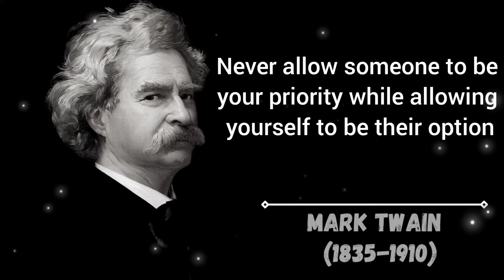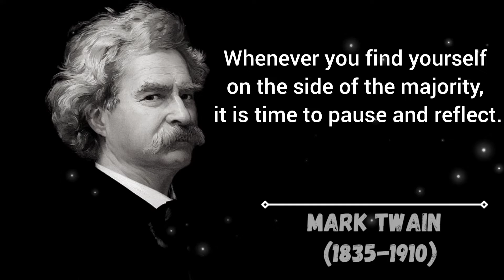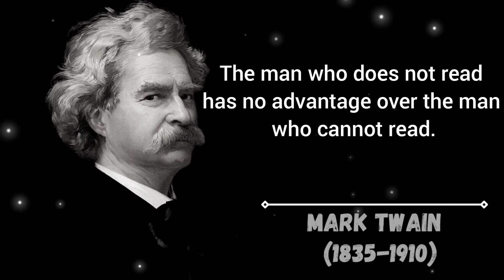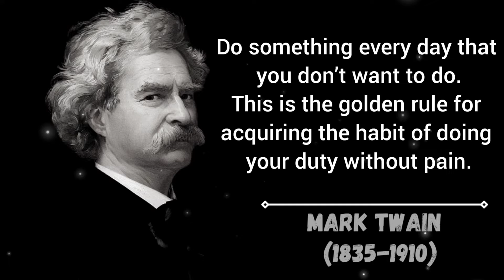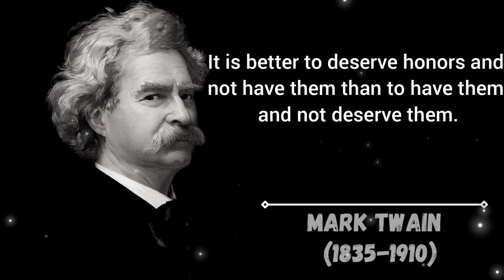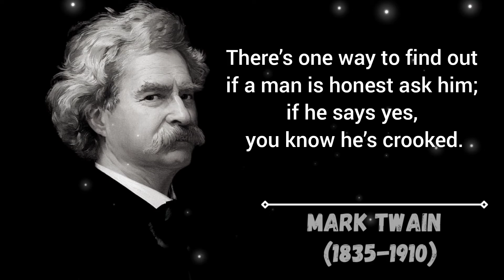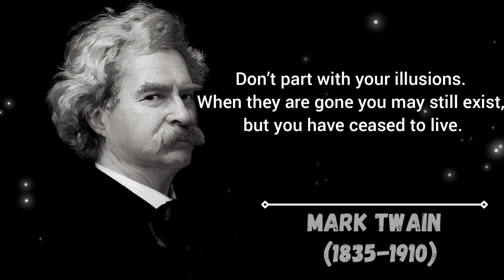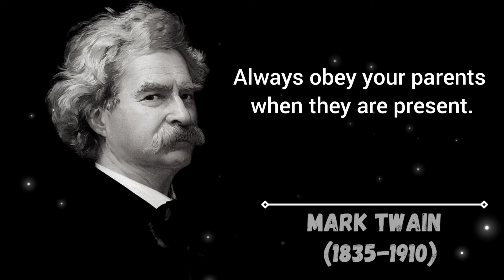BEST MARK TAWAIN’S quotes that will change the way you think life changing quote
Mark Twain, whose real name is Samuel Langhorne Clemens, was an American writer, humorist, entrepreneur, publisher, and lecturer. Among Twain's novels are The Adventures of Tom Sawyer and its sequel, the Adventures of Huckleberry Finn (1885), the latter often called "The Great American Novel".